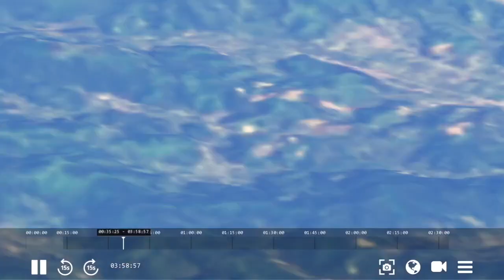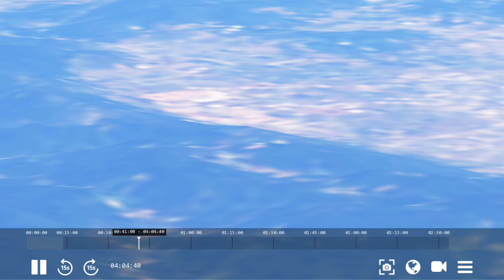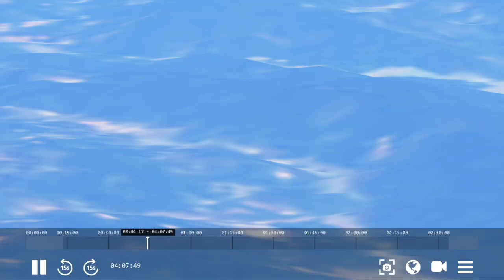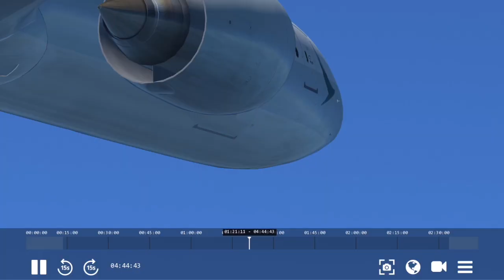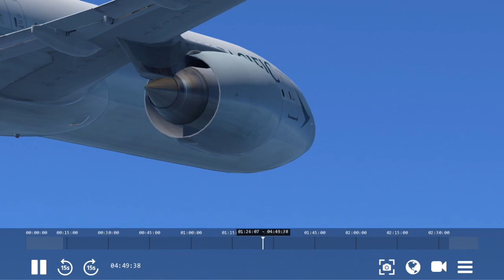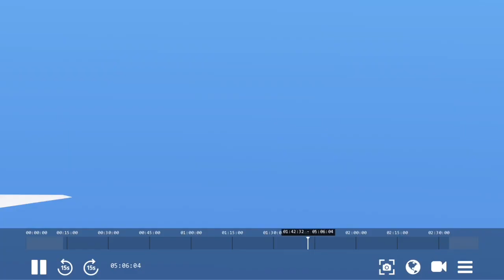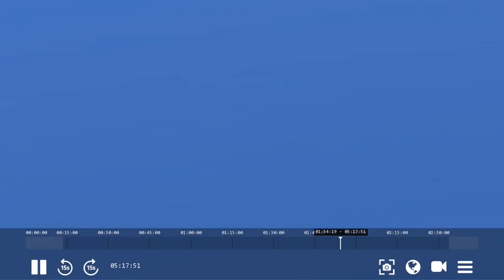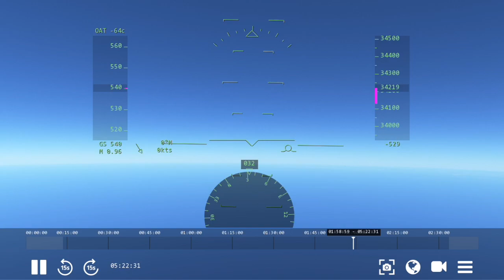Infinite Flight| Cathay Pacific| Boeing 777-300ER| HKG-ICN| Full Flight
First Full Flight where I have to use the new Infinite Flight Replay feature. Its quite different between where I have to do it online. Overall, the flight is very long (might be the longest flight I guess). So hope you like it.